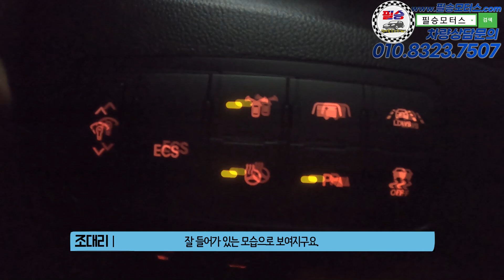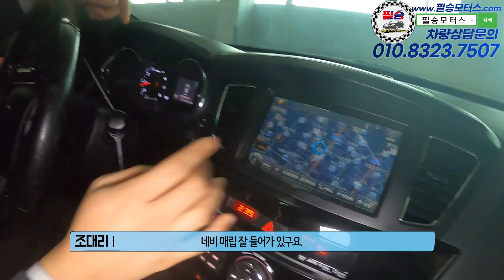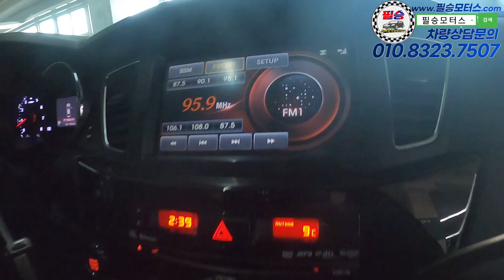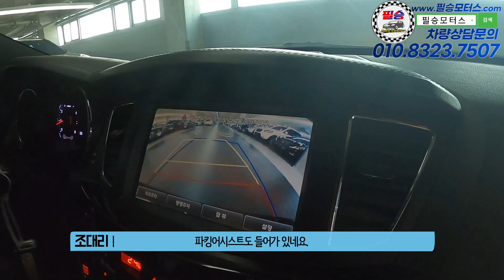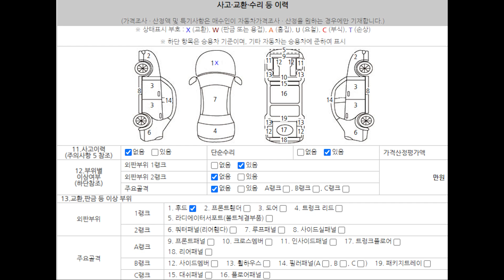좋은차는 구독자분들께만 소개하고 싶은 마음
100% 실매물로 영업하고 있는 필승모터스 입니다.